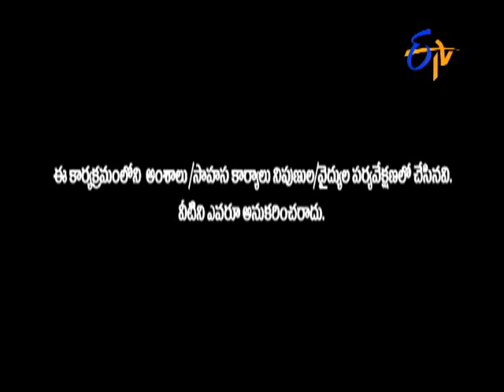Adire Adhurs - అదిరే అదుర్స్ - 3rd July2015